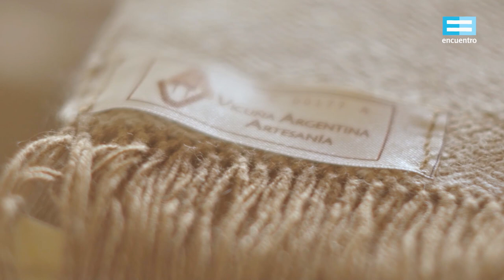Mi oficio, mi historia: Cooperativa Laguna Blanca - Canal Encuentro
El trabajo que realizan artesanos independientes de todo el país. Un reconocimiento social de los oficios de excelencia.